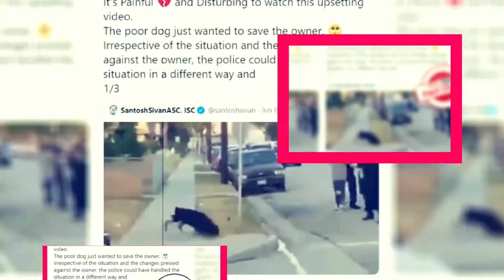Sker Ritual Game Trailer & Info About Release Date - Premiere Next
Sker Ritual Game Trailer & Info About Release Date
Sker Ritual Game